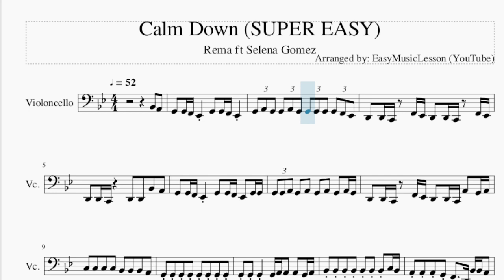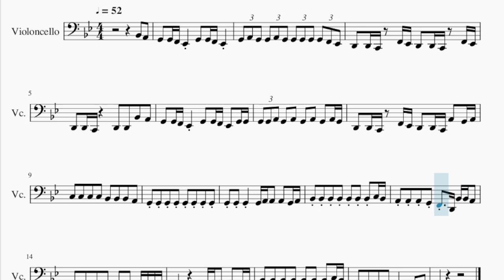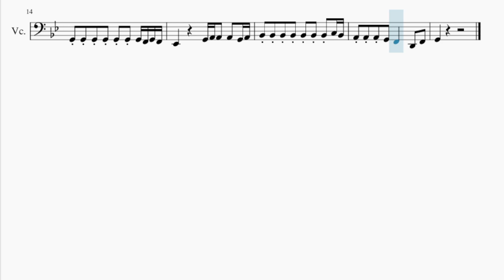SUPER EASY Cello Sheet Music: How to play Calm Down by Rema ft Selena Gomez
Comment and let us know how the videos have helped you. It keeps us going! :)Here is a sheet music/tab video on the song Calm Down (SUPER EASY) by Rema ft Selena Gomez on the cello. A cello sheet music arrangement which is transposed to notes that are easily played by cello, for the song Calm Down (SUPER EASY) by Rema ft Selena Gomez.

EasyCelloLesson teaches you to play the your favorite instrument, through well-arranged sheet music so that you too can learn how to play Calm Down (SUPER EASY) by Rema ft Selena Gomez on the cello as fast as you can. A cello sheet music with backing tracks to help your play the song better.

Chords of Cello arrangement:
Eb Maj   Bb Maj   Eb Maj   Bb Maj   Eb Maj   Bb Maj   Eb Maj
Bb Maj   Eb Maj

Melody notes of Cello:
Bb2   A2   G2   G2 F2 Eb2     G2   G2 F2 Eb2
G2 A2 G2 G2 A2 G2 G2 G2 G2 G2 F2 Eb2
D2   D2 C2   F2 Eb2 D2   D2 C2   F2 Eb2
D2   D2 C2       D2   D2   Bb2   A2
G2   G2 F2 Eb2     G2   G2 F2 Eb2   G2 G2
G2 G2 A2 G2   A2   G2   A2   G2   A2 G2
D2   D2 C2   F2 Eb2 D2   D2 C2 A2   G2 A2
C3   C3   C3   C3   Bb2   Bb2   Bb2   A2
G2 G2 G2     G2 A2 A2   A2   G2 A2
Bb2 Bb2 Bb2 Bb2 Bb2 Bb2 Bb2 C3 Bb2
A2 A2 A2 G2 F2   D2 Bb2 Bb2 A2
G2 G2 G2 G2 G2 G2 G2 F2 G2 F2
Eb2             G2 A2 A2   A2   G2 A2
A2 A2 A2 G2   F2       D2   F2
G2